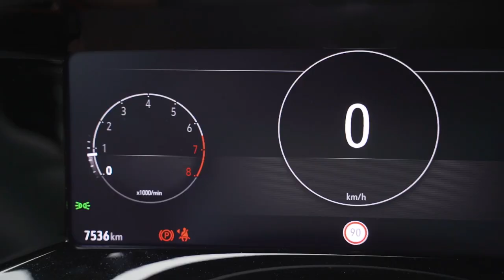Συγκριτικό Opel Mokka & VW T-Roc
Η μικρότερη κατηγορία των SUV,  είναι αυτή, που δείχνει να ενδιαφέρει περισσότερο τα τελευταία χρόνια, την ελληνική αγορά. Μιας και οι δρόμοι στη χώρα μας δεν είναι στην καλύτερη δυνατή κατάσταση, η αυξημένη απόσταση από το έδαφος και οι μεγαλύτεροι τροχοί αυτών των αυτοκινήτων προσφέρουν μια αρκετά πιο άνετη  εμπειρία οδήγησης σε σχέση με ένα sportif και χαμηλό hatchback. Ο συνδυασμός με την ψηλή θέση οδήγησης και το υποτιθέμενο κύρος ενός SUV δημιουργούν μια κατηγορία υβρίδιο που τα αυτοκίνητα της είναι ένα μείγμα των τυπικών κατηγοριών. Σε αυτή τη δύσκολη και πολυπληθή κατηγορία η ισορροπία είναι δύσκολη υπόθεση μιας και ο μεγάλος ανταγωνισμός κάνει το έργο των σχεδιαστών αρκετά περίπλοκο.
Το Mokka και το  T-Roc είναι δύο αρκετά χαρακτηριστικά παραδείγματα , που στα χαρτιά είναι σχεδόν ίδια ενώ στην πράξη οι προσεγγίσεις της Opel και της VW διαφέρουν αρκετά.
Η ουσιαστική διαφορά στις εκδόσεις των αυτοκινήτων είναι στο μηχανικό σύνολο. Ο τρικύλινδρος 1200άρης κινητήρας του Opel αποδίδει 130 ίππους και 23 κιλά ροπής και συνδυάζεται  με  χειροκίνητο εξάρι κιβώτιο.  Η ροπή του κινητήρα θυμίζει diesel το ίδιο και η λειτουργία του μιας και τραβάει καλά από χαμηλά. Το  T-Roc από την άλλη φοράει τον τετρακύλινδρο  1500άρη TSi  των 150 ίππων και των 23 κιλών ροπής και συνδυάζεται με το 7άρι αυτόματο κιβώτιο διπλού συμπλέκτη. Το τράβηγμα είναι και εδώ καλό από χαμηλά με τον κινητήρα να είναι αρκετά πιο ήσυχος και με λιγότερους κραδασμούς. Η λειτουργία του είναι παράλληλα πιο γραμμική , με το σύνολο να  δείχνει πιο ραφιναρισμένο. Η κατανάλωση και των δύο κυμαίνεται από 7-8 λίτρα / 100 χλμ . Με το Opel να υπερέχει κατά σχεδόν 1 λίτρο στις περισσότερες περιπτώσεις.
Η κύλιση παρουσιάζει και αυτή  διαφορές. Η ανάρτηση του Mokka είναι πιο μαλακή και επιτρέπει εγκάρσιες αλλά και κατά μήκος κλείσεις με το αμάξωμα να κινείται αρκετά . Η ηχομόνωση είναι καλή με τον κινητήρα να φέρνει περισσότερο ήχο στην καμπίνα. Από την άλλη το T-Roc είναι πιο σφιχτό σε πρώτη αίσθηση , αλλά αποσβένει καλύτερα τις εγκάρσιες ανωμαλίες. Η ηχομόνωση είναι καλή και εδώ με τις διαφορές να είναι αρκετά μικρές.
Η αίσθηση των δύο αυτοκινήτων στον επαρχιακό είναι πού θετική, με το τιμόνι να είναι το σημείο που υστερούν και τα δύο αλλά για διαφορετικούς λόγους.  παραπάνω βάρος στο VW θα ήταν ιδανικό και περισσότερη αίσθηση στο Opel αντίστοιχα. Τα πλαίσια και των δύο είναι αρκετά ικανά παρά την τελείως διαφορετική αίσθηση που δίνουν στον οδηγό. Το  T-Roc δείχνει πιο σταθερό με το Mokka να έχει οριακά καλύτερο κράτημα . Εντός πόλης το αυτόματο υπερέχει με τις διαστάσεις του Opel να είναι καλύτερες στο παρκάρισμα. Στο ταξίδι οι διαφορές είναι μικρές με το VW να υπερτερεί λόγω χώρων. Εκτός δρόμου και τα δύο είναι δικίνητα , με την απώλεια πρόσφυσης να έρχεται νωρίς. Το  T-Roc βέβαια έχει και τετρακίνητη έκδοση με τον δίλιτρο κινητήρα βενζίνης ή πετρελαίου.

Το εσωτερικό του  T-Roc είναι αρκετά ευρύχωρο με καλά υλικά και αρκετά ανανεωμένη εικόνα . Η έκδοση R-line προσθέτει και όμορφες πινελιές στο τιμόνι αλλά και τα καθίσματα. Το Mokka από την άλλη είναι αρκετά πιο σφιχτό σε χώρους . Τα υλικά είναι αντίστοιχα και η σχεδίαση αρκετά πιο οδηγοκεντρική. Οι τεχνολογία και στα δύο αυτοκίνητα είναι αρκετή, με τις οθόνες του  T-Roc να έχουν καλύτερα γραφικά και μενού.
Η μεγαλύτερες διαστάσεις  φαίνονται  τόσο στο χώρο αποσκευών με το  T-Roc  να υπερτερεί κατά 64 λίτρα και να φτάνει τα 414, όσο και στην άνεση τω επιβατών, με το μεγαλύτερο μεταξόνιο του VW να δίνει περισσότερο χώρο για τους πίσω επιβάτες.
Όπως αναφέραμε και στην αρχή μιλάμε για δύο αρκετά διαφορετικές προσεγγίσεις. Το μεν  T-Roc είναι πιο άνετο σε χώρους και πιο ήσυχο σε σχεδίαση, ενώ ταυτόχρονα δείχνει πιο ραφιναρισμένο. Το δε Mokka είναι πιο μαζεμένο σε διαστάσεις , αλλά έχει πιο δυναμική σχεδίαση ,με το γαλλικό DNA να του δίνει το κάτι παραπάνω σε απόλυτο κράτημα. Ουσιαστικός νικητής από την σύγκριση δεν υπάρχει μιας και οι διαφορές των δύο έχουν να κάνουν κυρίως με την προσέγγιση και τις ανάγκες που πάει να καλύψει το καθένα από τα δύο. Προσωπική επιλογή θα ήταν το Mokka μιας και το ξεχωριστό του σχήμα με τις ρετρό επιρροές είναι αρκετά πιο ελκυστικό Βέβαια αν οι χώροι και η πρακτικότητα είναι προτεραιότητα η ζυγαριά γέρνει προς το T-Roc. Οι τιμές των δύο δεν διαφέρουν αισθητά, μιας και μια φορτωμένη   σε εξοπλισμό  έκδοση , με αυτόματο κιβώτιο κυμαίνεται  κοντά στα 30.000 ευρώ.